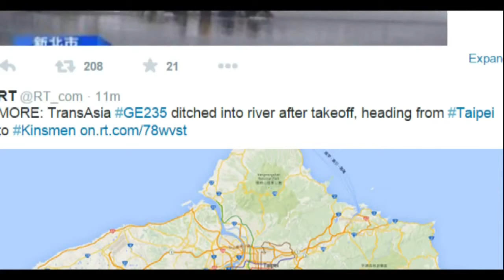TOP 3 crazy air plane crash video